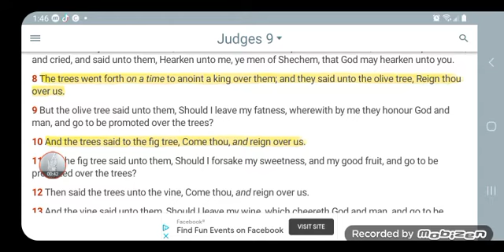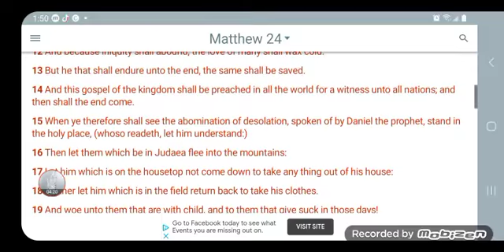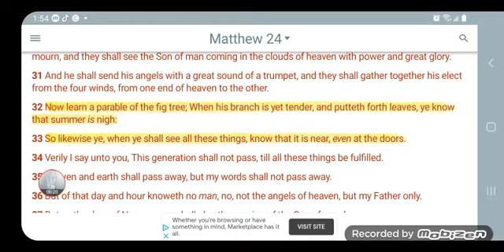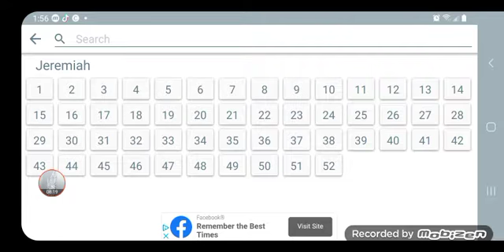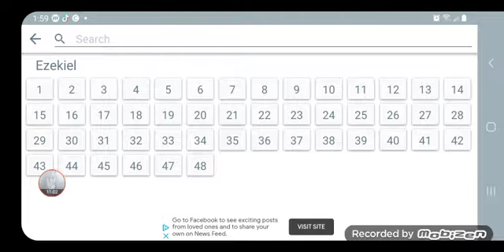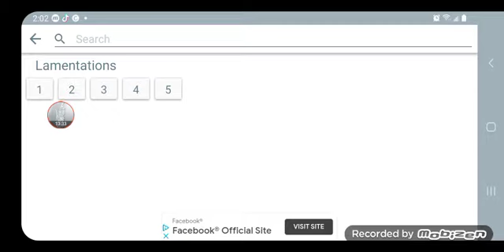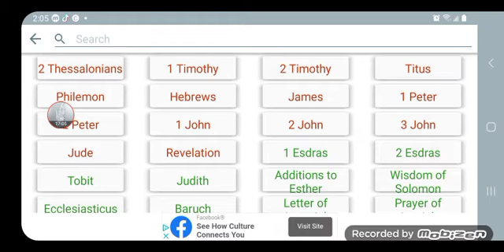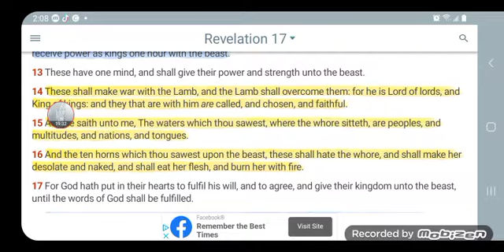THE LEAVES ARE FALLEN- ES@U is the FIG tree